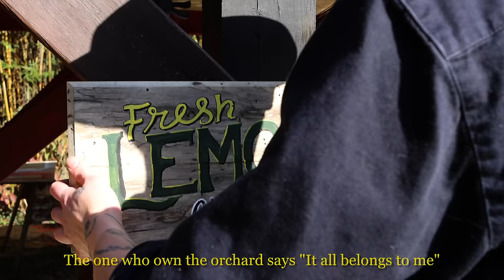"Sweet Lemonade" by Rusty Cage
This is on all streaming services.

I made this song as part of my guillotine series.

Lyrics:
Would you like a glass of sweet lemonade,
It's perfect when you're thirsty on a hot summer's day,
It only cost a nickel but it's worth much more,
I keep the price cheap so I can sell it to the poor,

The Flavor is rich, the lemons grow free,
And just a single sip is refreshing as can be,

I like to pick my lemons at the orchard on the hill,
They have so many that they'll never know that I've been there,
They have so many lemons while the rest have none,
They don't want the lemonade to be for anyone,

But with a single chop, the juice will flow,
And we can fill our glasses up and let the lemons roll,
And Oh My God, how sweet it will be.

The one's who pick the lemons are the people down below,
They work their bitter jobs but they got nothing to show,
They harvest all the lemons and they give them all away,
And all their paid is just enough to work another day,

And every time we try to plant our own lemon trees,
The one who own the orchard says "It all belongs to me"
But if we stand together and make them all afraid,
Then we can fill our glasses up with sweet lemonade.